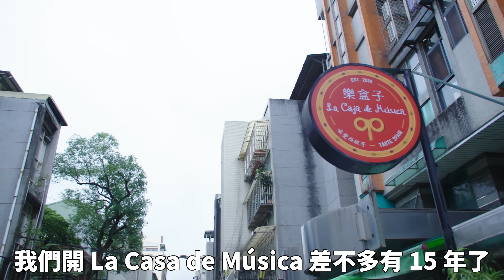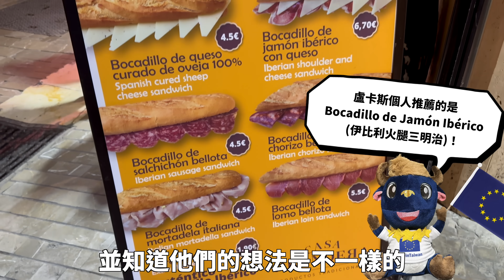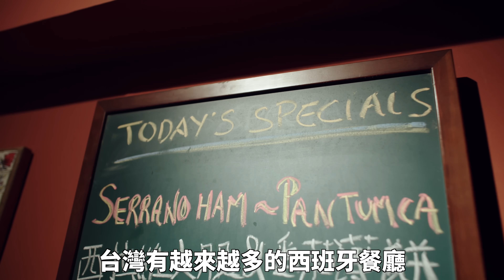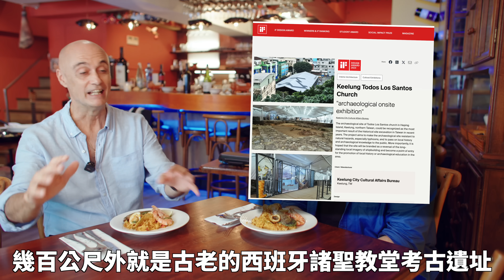西班牙代表不敢相信台灣人的熱情溫暖人心! ❤️🇪🇸🥘 [台灣人如此熱情歡迎] Spanish Representative CAN NOT BELIEVE The People Of Taiwan!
透過《歐洲人在台灣》影集，我 將為您帶來與來自16國歐盟會員國在台辦事處成員或其在台灣生活公民的訪談，聽他們分享在這座美麗島嶼上生活的點點滴滴！🇪🇺歐洲經貿辦事處將隨著每一集《歐洲人在台灣》在臉書和IG粉專上舉辦抽獎活動，達成以下所有條件就有機會獲得影片中的 歐盟小禮！

In the “Europeans in Taiwan” mini-series, I will be talking to nationals from all 16 EU member states present in Taiwan about their experience on this beautiful island. For every episode, the European Economic and Trade Office (EETO) will give away EU goodies and presents both through its Facebook and Instagram page. If you would like to win the giveaway, please follow ALL the steps below!

1️⃣ 追蹤歐洲經貿辦事處臉書以及IG / Follow the EETO on Facebook and Instagram（連結請見下方 Please find the links below）

3️⃣ 在歐洲經貿辦事處8月9日此影片相關貼文下留言回答貼文問題 / Answer the question in the post of 9 August in the comments